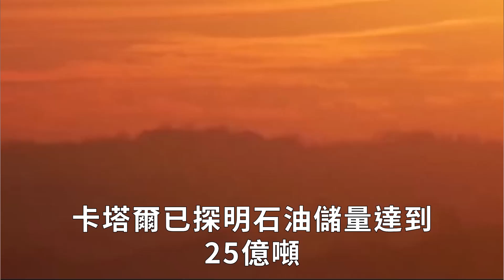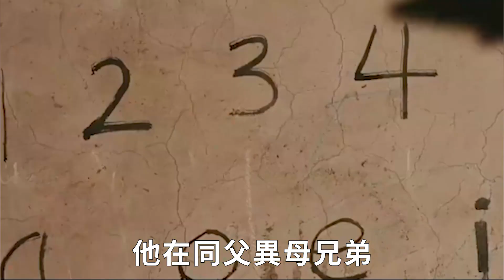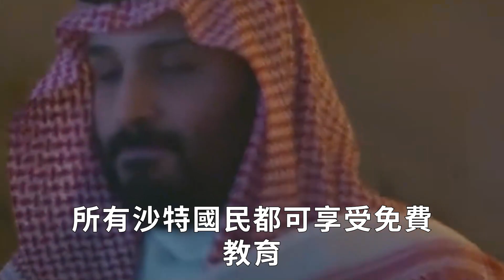全球最富10大王室！迪拜王室僅排第四，最富都在在亞洲？